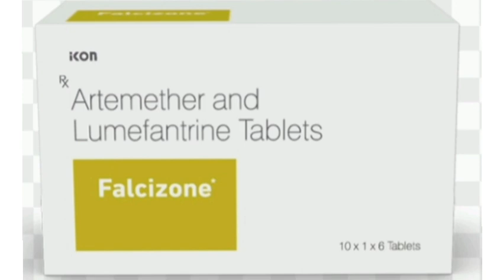Falcizone Tablets Artemether and Lumefantrine Tablets